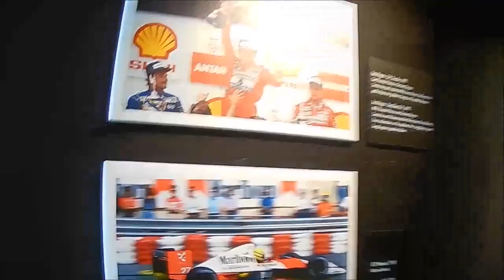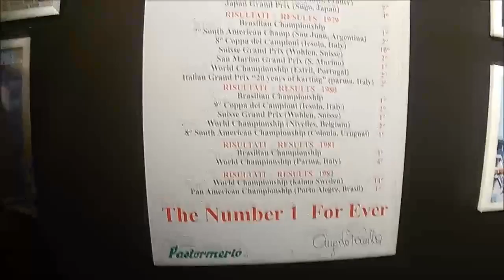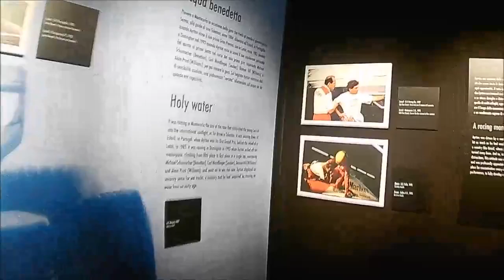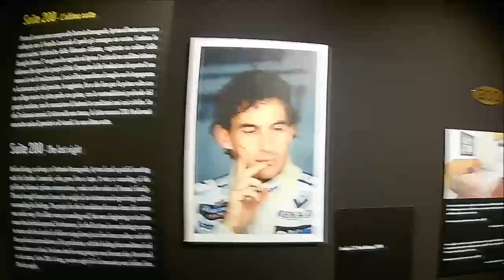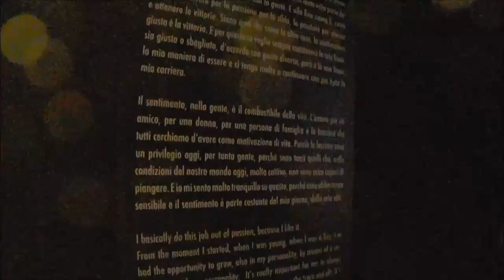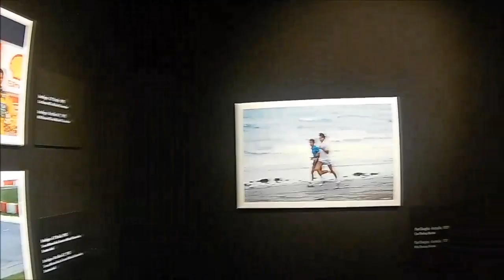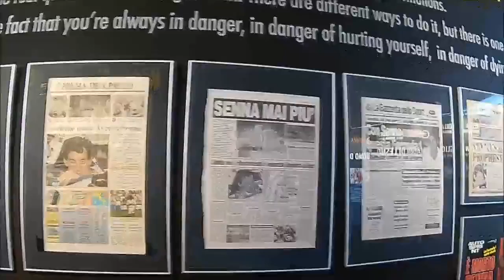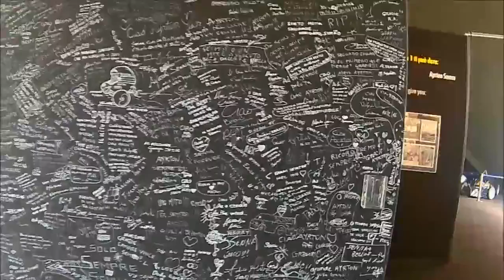Ayrton Senna L'ultima notte: venite con noi alla mostra...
L'avevamo già vista, ma il 29 aprile siamo tornati, ed eravamo soli. Vi portiamo con noi a visitare questa mostra unica, frutto della magia di Ercole Colombo e Giorgio Terruzzi. Ricordando Ayrton...